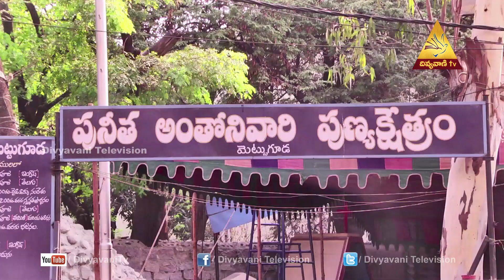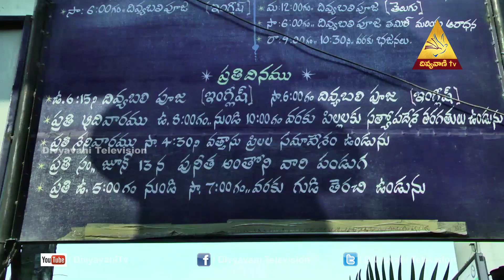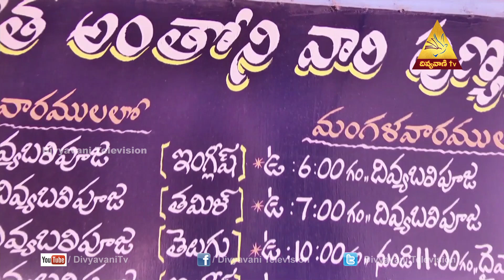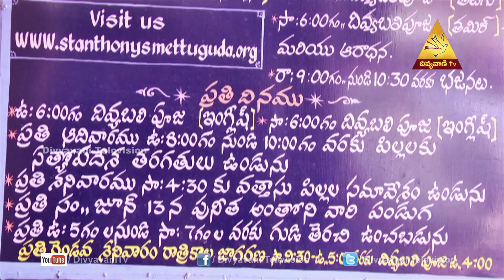St Anthony's ChurchMettuguda Testimonies & Miracles ,EPISODE 64